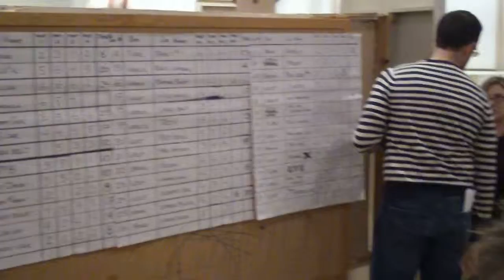Yet More Alex and the Cub Scouts Pinewood Derby Race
Alex races his pinewood derby car with his Cub Scout Pack.